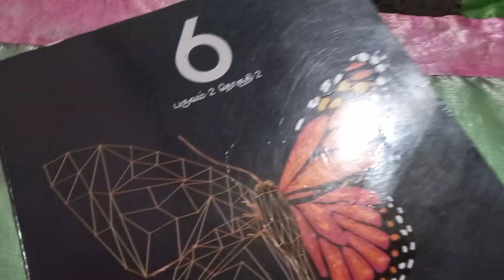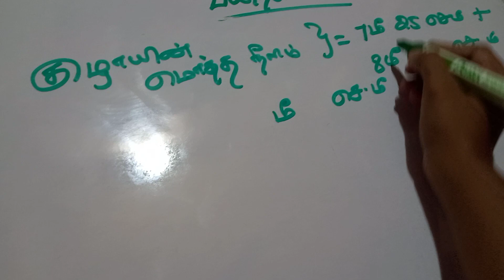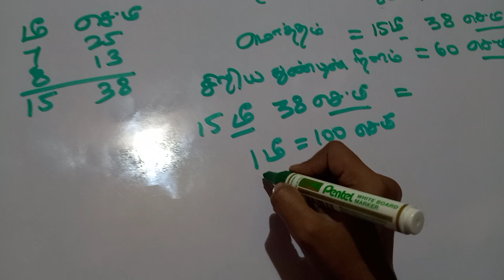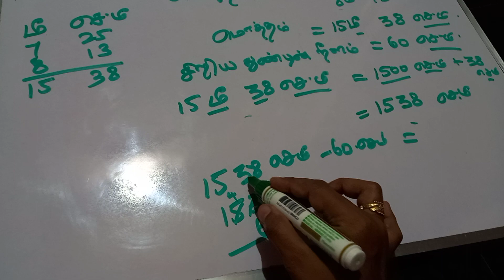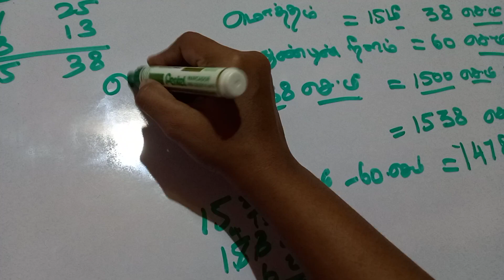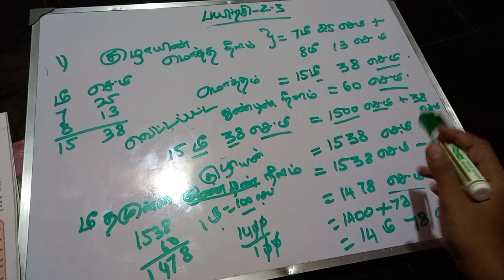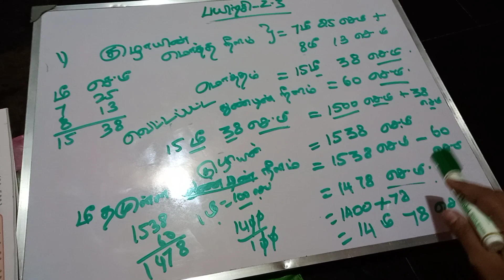6ஆம் வகுப்பு பயிற்சி-2.3 (1) கணக்கு